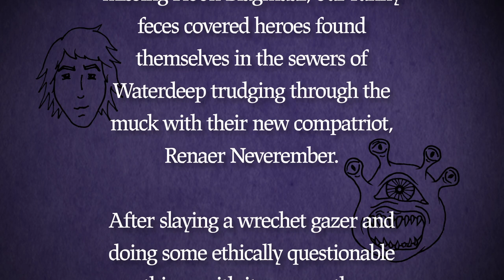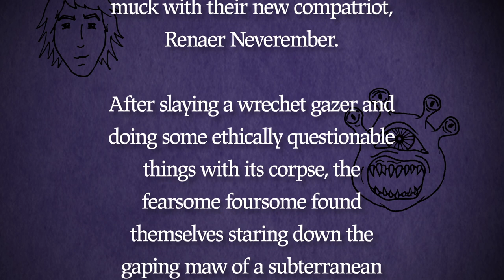Ryan Goes on a Murderous Rampage • The Quarantine Games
Chapter 6: In today's adventure: murder.

Created by Ryan Bergara, Shane Madej
Director - Shane Madej
Featuring - Shane Madej, Ryan Bergara, Steven Lim, Katie LeBlanc
Camera Operator - Ourselves (REMOTE SHOOTING BABY)
Sound Mixer - Ourselves (REMOTE SHOOTING BABY)